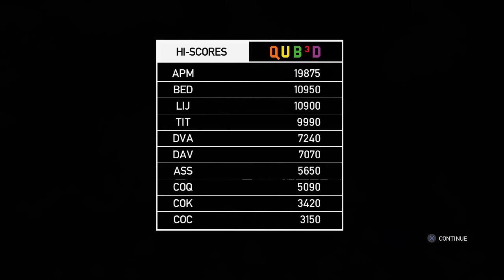Grand Theft Auto IV, Career 093c, Qub3d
Silent Gaming
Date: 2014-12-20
Game: Grand Theft Auto IV